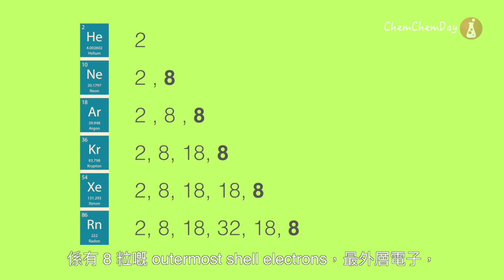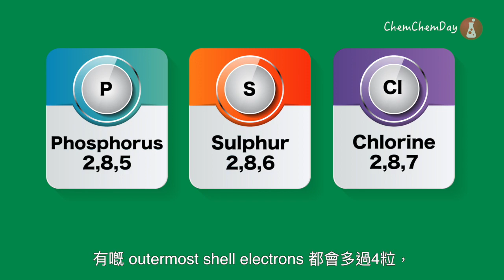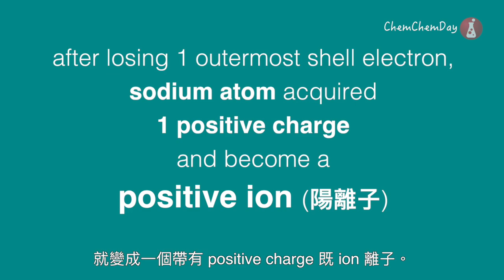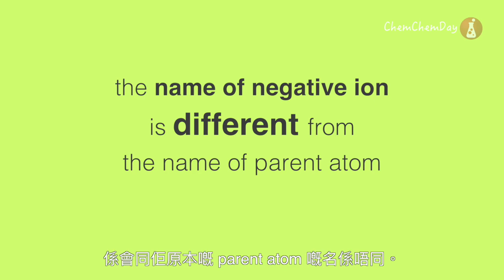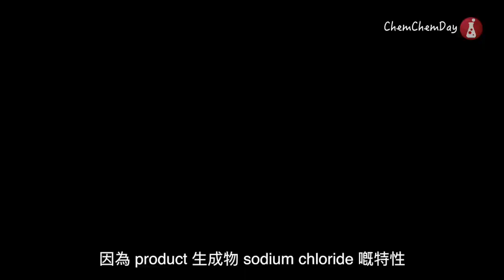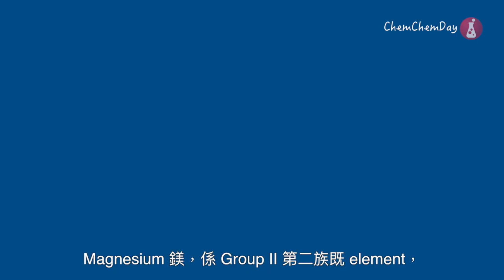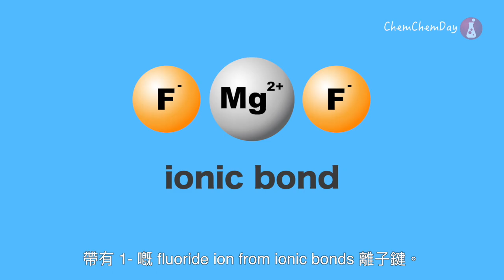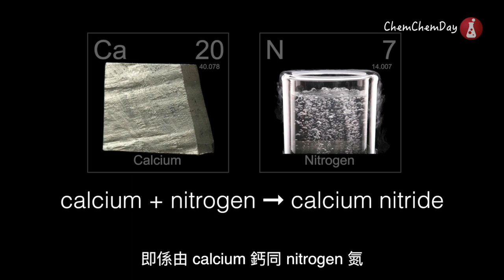[DSE Chem] 廣東話版: Microscopic World I: Ionic Bonding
- describe, using electron diagrams, the formation of ions and ionic bonds
- draw the electron diagrams of cations and anions
- predict the ions formed by atoms of metals and non-metals by using information in the PeriodicTable